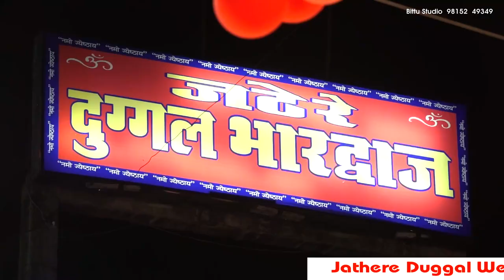Janmashtami Celebration 2018 (Phagwara)